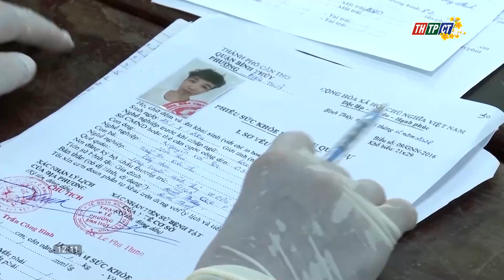Để tuyển quân đạt chỉ tiêu, chất lượng | Cần Thơ TV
Với quyết tâm giao đủ chỉ tiêu, chất lượng nâng lên, quận Bình Thủy đã và đang tập trung nhiều biện pháp trong tuyển chọn và gọi công dân nhập ngũ năm 2023.